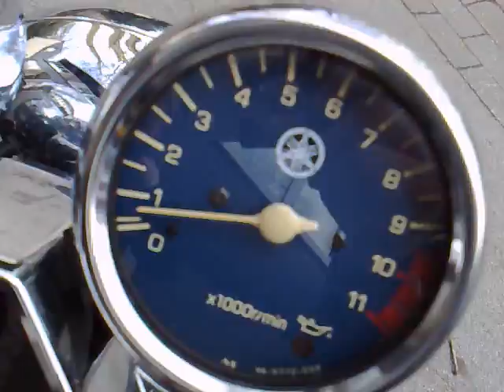Jonny Rosetti zeigt euch Oli und die 600ccm